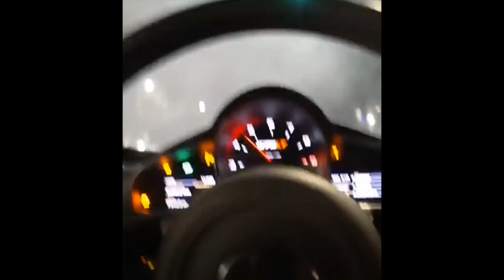Donuts with cars| BMW | Lamborghini | Ferrari | Dodge |Just enjoy driving and donuts with these cars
Hello
Welcome to my BMW | Lamborghini | Ferrari | Dodge |  video
Today I want to show you an amazing car BMW | Lamborghini | Ferrari | Dodge . Please make sure to play the exhaust sound of this car while watching the videos so that you can fully enjoy this car.
This car is one of the most powerful cars in the world, in my opinion, with a sound that is reaching the peak of power.
I hope you enjoy this video and that you are well.
see you